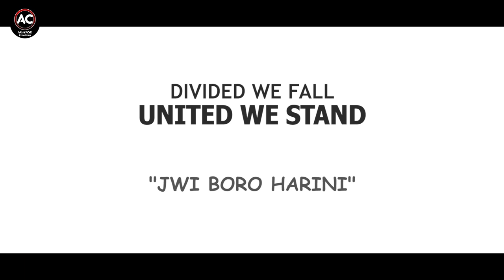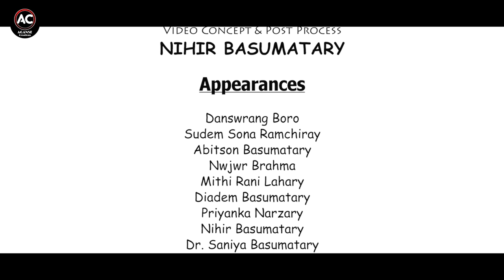HEY AGWMA || Aganse Creations & Cheap Stories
This is a song about call for unity. We hope you will like it.

"Hey Agwma Boro Fisafwr"
Singer: Danswrang Boro
Lyrics & Tune: Kapil Swargiary
Edit/Post Process: Nihir Basumatary
Appearances: Danswrang Boro, Nihir Basumatary, Diadem Basumatary, Nwjwr Brahma, Abitson Basumatary, Sudem Sona Ramchiary, Dr. Saniya Basumatary, Mithi Rani Lahary, Priyanka Narzary, Minijuli Basumatary

Note:- This is a re-upload from our another channel "Cheap Stories!!".